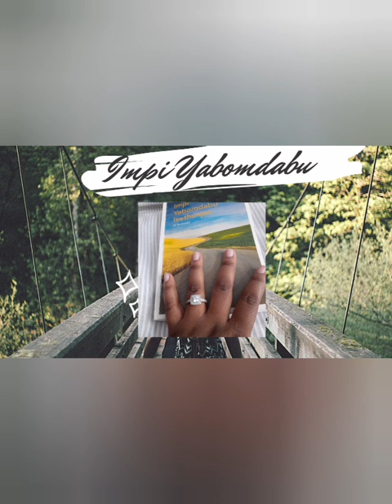Isahluko 4-Impi Yabomdabu Isethunjini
Ingxabano ka Bafana no Poppie